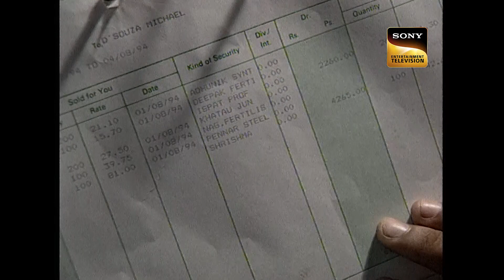Doctor's Prescription हुआ जानलेवा | Aahat Season 1 | Episode 4 | Full Episode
The doctor tells Sudesh that he is suffering from food poisoning. And the doubt goes on Sejal. Sudesh again faints after tasting his Wife's Cake. The doctor gets angry with Sejal. Is Sejal trying to kill her Husband?

Show Name: Aahat Season 1
Episode: 004
Cast: Karan Oberoi, Ved Thapar, Phalguni Parekh
Producer: B. P. Singh, Pradeep Uppoor

About The Show:
Viewers will witness the most blood-curdling horror that will keep them on edge at all times. Horror will get ghastly, mysterious and spine-chilling like never before, with the return of Aahat. This content will showcase the existence of the supernatural in the most innovative and cryptic manner. A unique amalgamation of high drama, mystery and horror, the show will entertain and haunt the viewers.